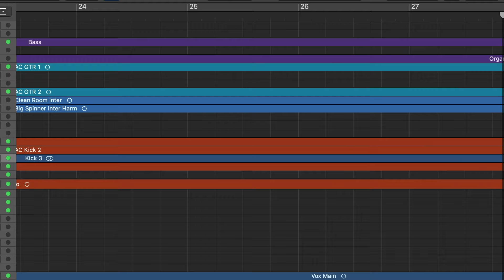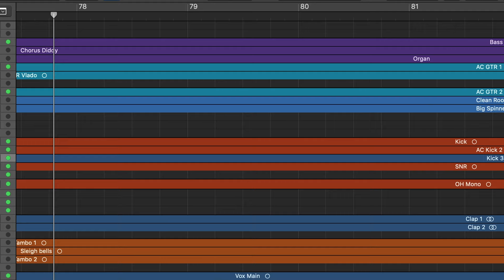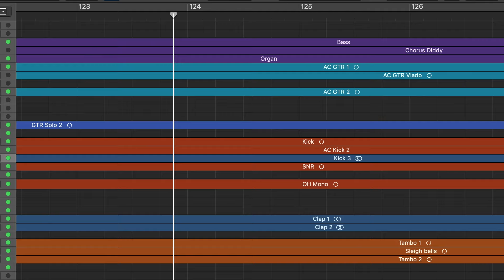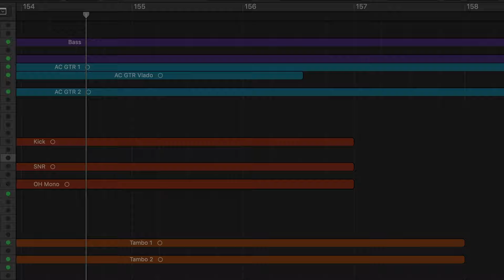Calling My Name (Begging Me Softly)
After many stolen hard drives, personal problems and a lot of work, this song is finally going to see the light of day!

My original song, from my mind to your ears!